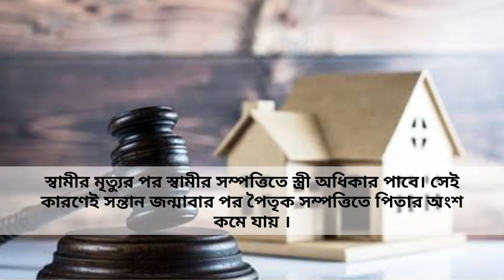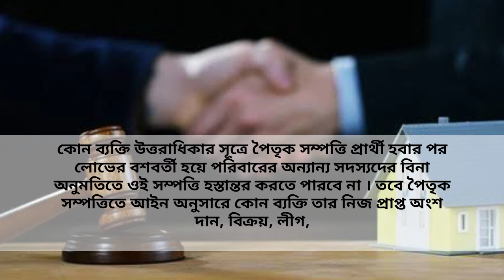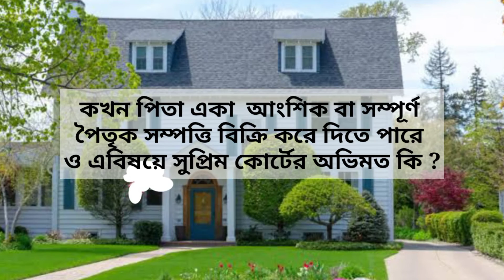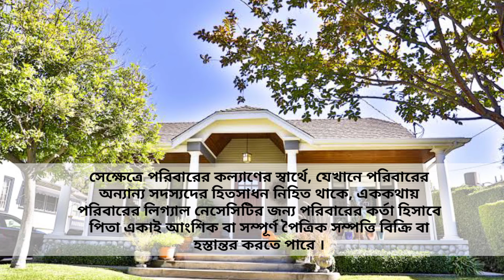Supreme Court Judgement on Ancestral Property || Which Condition father can sale ancestral property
This video describes about the the selling of Ancestral Property by father as a head of the family. Supreme Court given judgement on Ancestral property. Supreme Court explained in which condition father can sale Ancestral property without opinion of other members of the family. To know the details please see this video.

5. DIVORCE UNDER MUSLIM LAW || কি কি শর্তে মুসলিম মহিলারা ডিভোর্সের আবেদন করতে পারবে || MUSLIM LAW

THANK YOU LEGAL_HELP_AND_ADVICE BANGLA